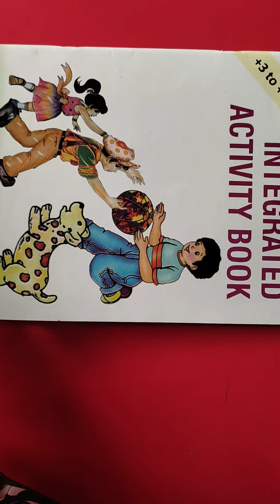class Lkg Subject Integrated activity book pg no 7